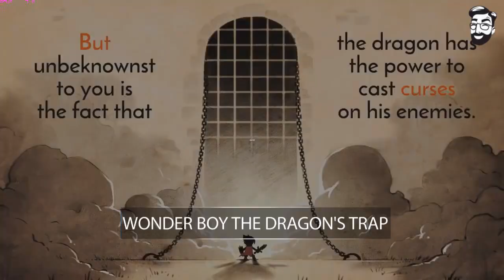A MELHOR REMASTERIZAÇÃO QUE EU JÁ VI I JOGO PRA PC PFRACO I NOTEBOOK FRACO I Links Download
Melhores Jogos para PC Fraco. No vídeo de hoje vamos olhar uma remasterização de um jogo que foi um sucesso absoluto no console Master System no inicio da Década de 90.

tags extras